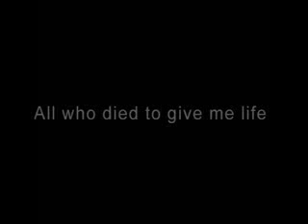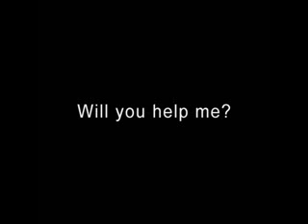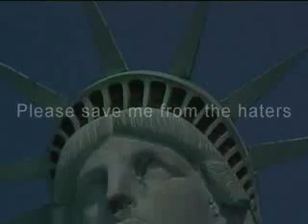My Name is Freedom - And I'm Dying... Will You HELP Me?